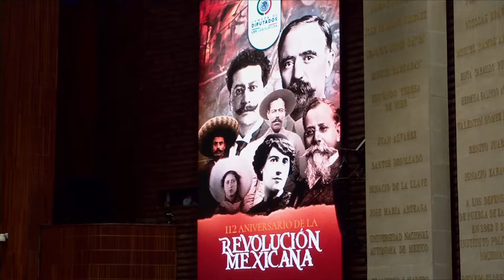Efeméride | 112 aniversario de la Revolución Mexicana | Salvador Caro